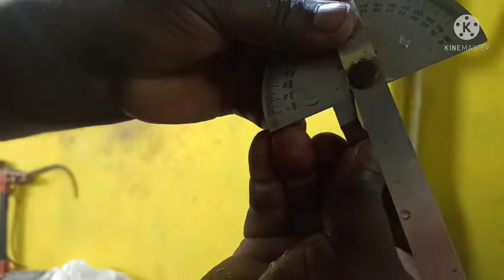subject 10 :BASIC TOOL GRINDING in tamil